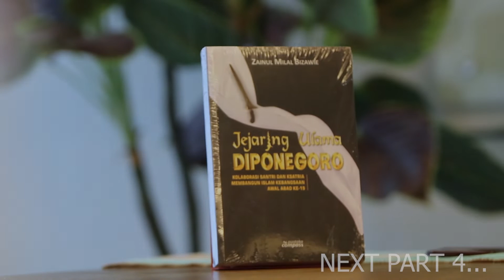EKSKLUSIF !!! MENGUAK FAKTA DIBALIK PERJUANGAN PANGERAN DIPONEGORO - GUS MILAL (PART 3)